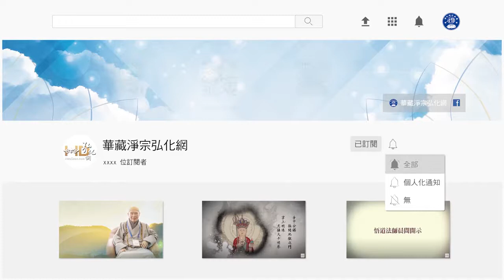(007)寶蓮在前,刀山在後-淨空法師開示節錄(粵語配音)懂因果就能趨吉避凶